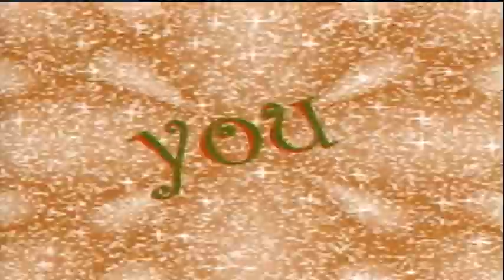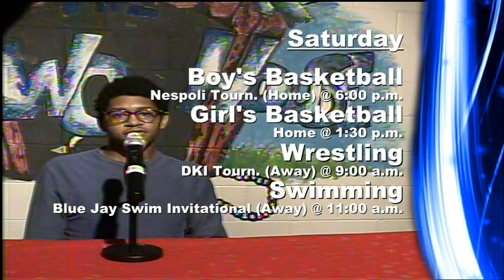BASH TV 12/10/2021